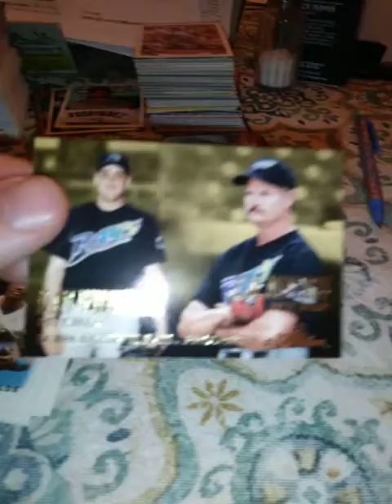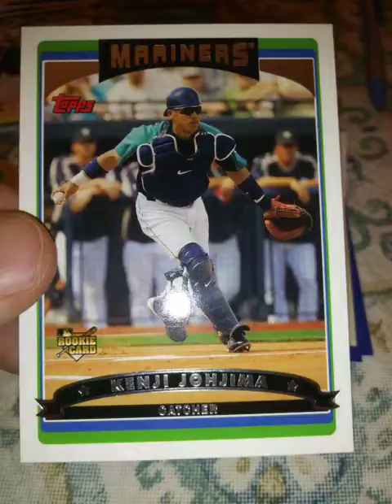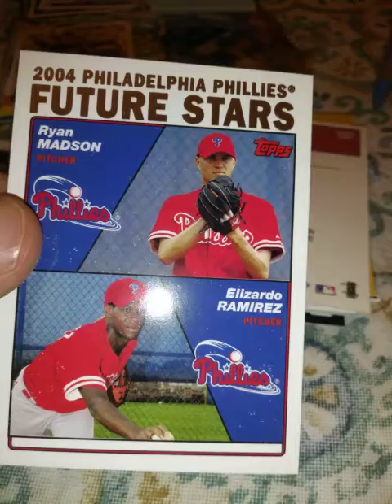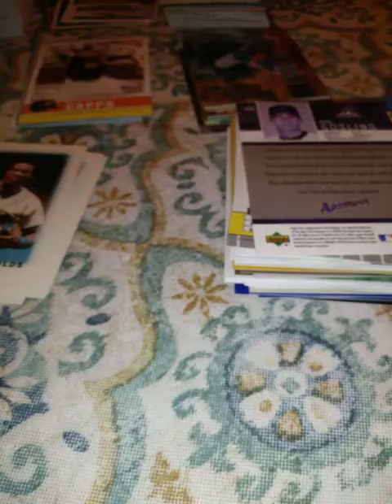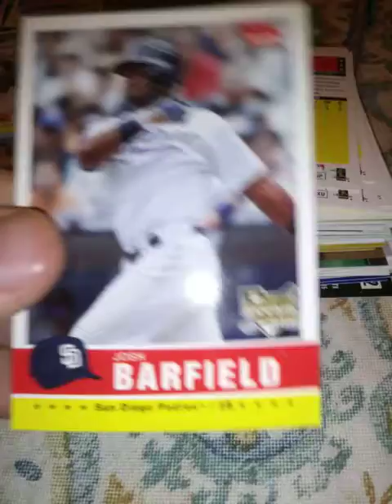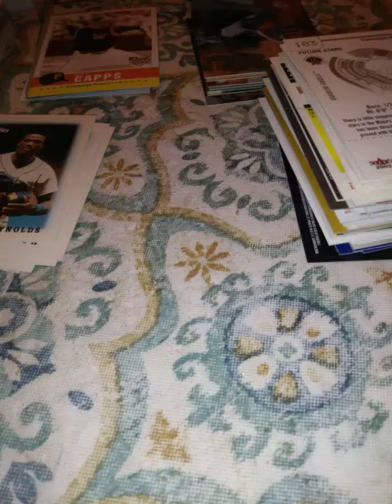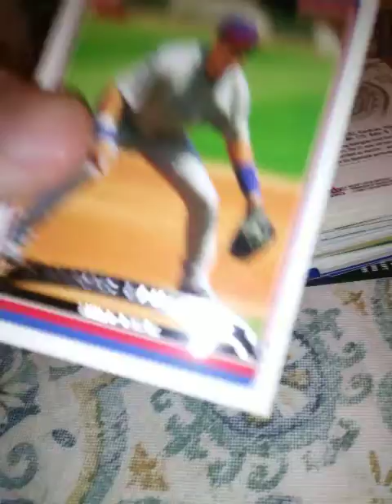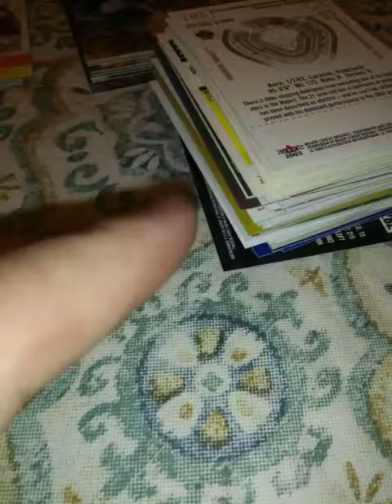1600 count box part 5. Some rookies and some stars!⚾⭐